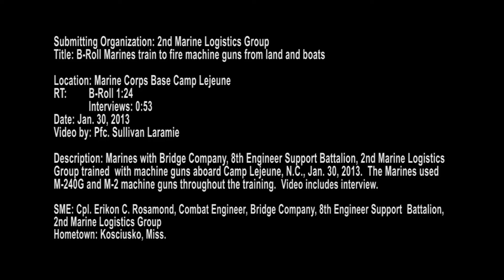Marines Train to Fire Machine Guns from Boats